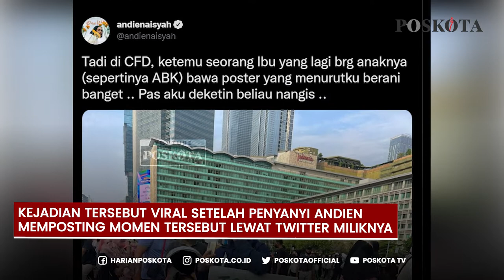Aksi Seorang Ibu yang Meminta Pemerintah Legalkan Ganja Medis Untuk obat anaknya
mendapatkan ganja medis untuk anaknya yang sakit.

Peristiwa tersebut terjadi di kawasan Bundaran HI Jakarta
pada Minggu (26/6/2022) saat Car Free Day berlangsung.

Kejadian tersebut viral setelah penyanyi Andien
memposting momen tersebut lewat Twitter miliknya.

Sang ibu pun tak kuat menahan air matanya
saat Andien datang dan memeluknya.

Ibu tersebut mempunyai anak yang menderita penyakit
cerebral palsy, yang bisa disembuhkan dengan ganja medis.

Ibu yang bernama santi itu, diketahui telah menulis surat
kepada MK untuk melegalkan ganja medis untuk anaknya.